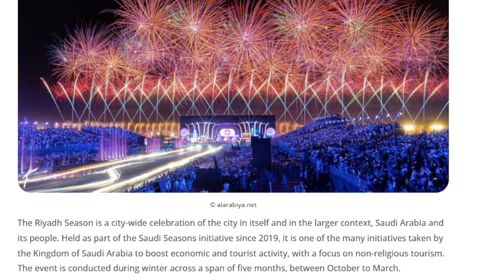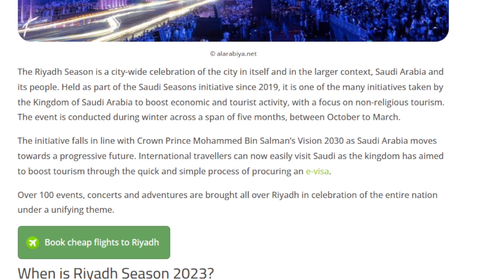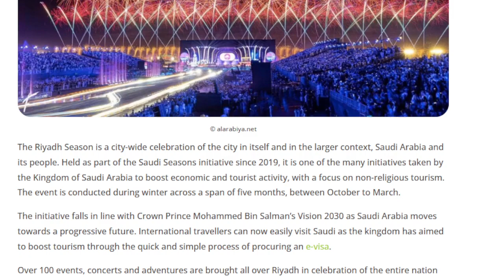TYSON FURY SCREWED! RIYADH SEASON EXPLAINED. FURY MUST FIGHT ON 23 DEC. NGANNOU VS CHISORA UP?